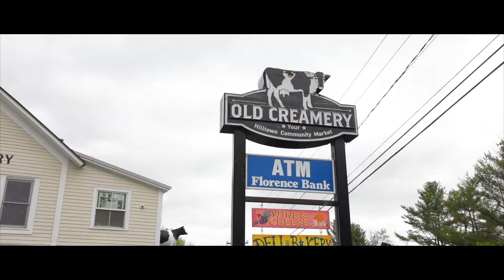FOR SALE - 31 Jordan Rd. Cummington Ma. 01026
Almost 4.5 Acres of land where ALL THE BIG TICKET ITEMS have been taken care of for you!!! Septic system for a 3 bedroom installed and ready to be used!  Artesian well & pump installed & ready to be used. Electrical in place underground & ready to be used! Almost 1-acre of land has been cleared & wet lands are delineated! The only thing that is left is for you to do is build the home of your dreams!! While your building your dream home live comfortably in the 5th wheel that is already equipped for easy living. This is the perfect spot to live life the way you want to live it. Acres of beautiful nature surrounds you where you can enjoy such pleasures as hiking, hunting, fishing, snowshoeing, & canoeing. Several natural springs can be found on the property along with a beaver dam and a variety of wildlife. Jordan Rd. is publically maintained and is only 25 minutes to both Northampton and Pittsfield and even better it's only 3 miles to the famous Old Creamery.

For more information about this beautiful home, contact Aimee Kelly

➡️ Looking to buy a home?

➡️ Looking to sell a home?

F O L L O W  R O V I T H I S  R E A L T Y  O N   S O C I A L

We are extraordinary service providers in the communities we serve, while simultaneously helping to build these communities through our philanthropic activities.

Our Mission is to create an exceptional experience when buying and selling real estate so that the consumer gets the results they deserve with minimal stress and maximum certainty.

Rovithis Realty, LLC
11 Herbert P Almgren Drive